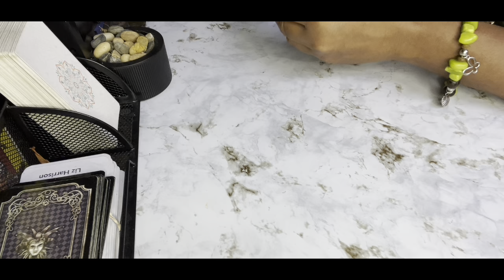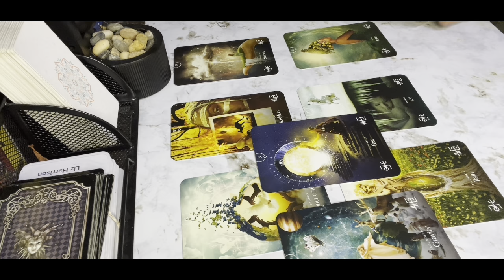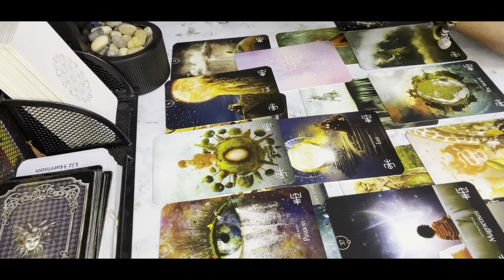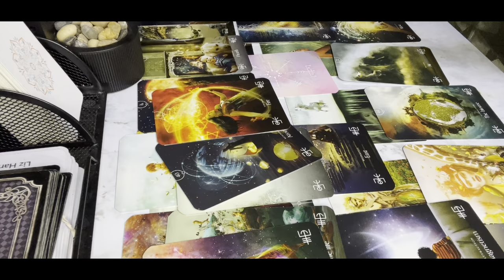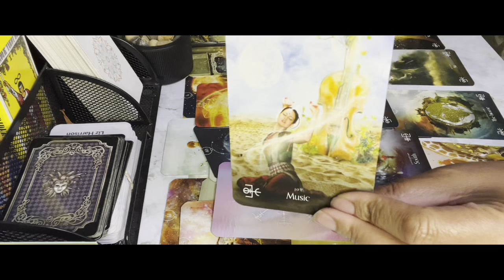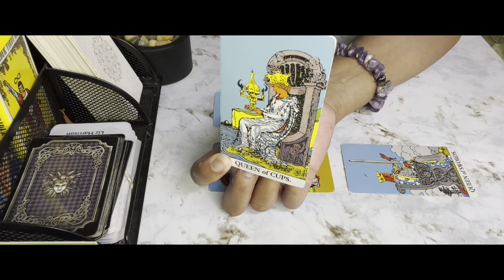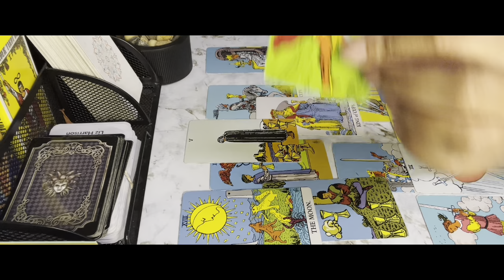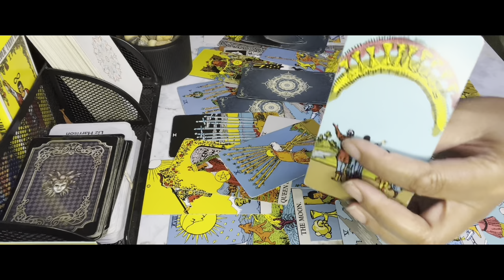LIVING IN MISERY😔 SUFFERING IN SILENCE💔 W/THIS PERSON THOUGHT THEY MADE RIGHT CHOICE INSTANT REGRET🤯